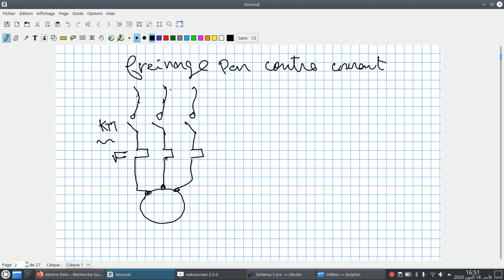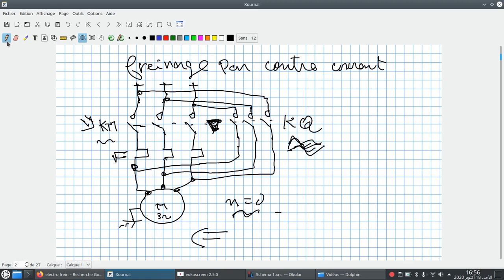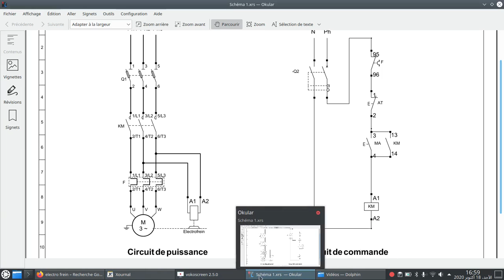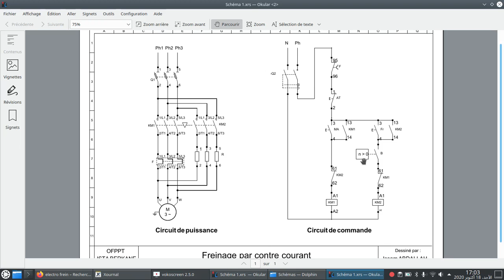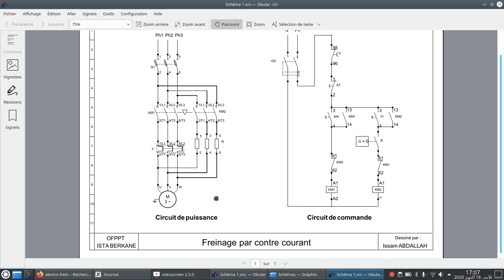EP16# Freinage par contre courant